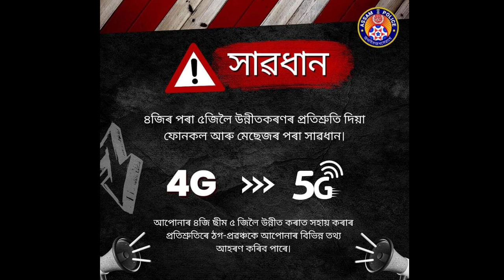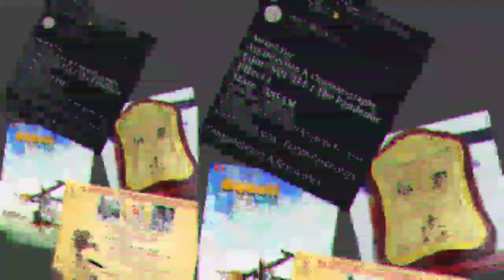Bodo News 30 Nov | फुंनि गोनांथार खौरां | रायजोफोरखौ मानियाखै | फुलिसा हुसियार होदों | कभिद पेकसिन